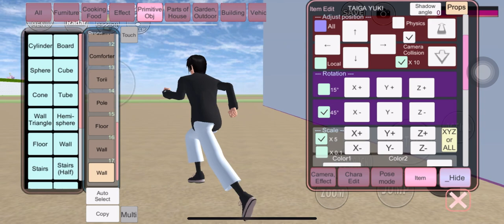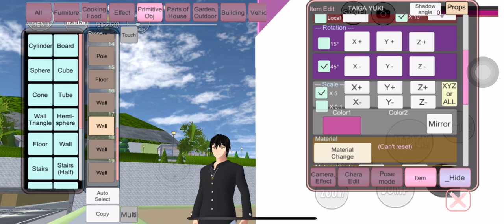Ep20 sakura game 2023 very amazing @@